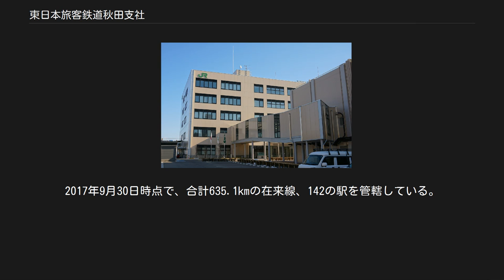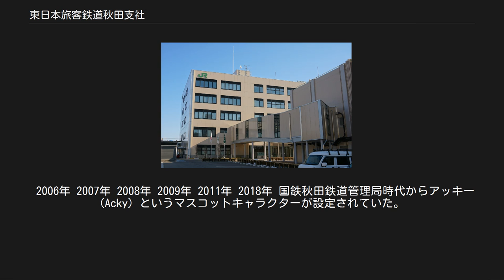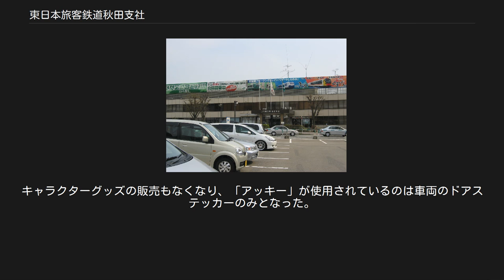東日本旅客鉄道秋田支社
東日本旅客鉄道 」 東日本旅客鉄道秋田支社 JR東日本秋田支社 東日本旅客鉄道秋田支社（ひがしにほんりょかくてつどう あきたししゃ）は、秋田県秋田市にある東日本旅客鉄道（JR東日本）の地域支社。
秋田県秋田市中通七丁目1-1（秋田駅西口）に位置する。
 1950年8月1日、日本国有鉄道（国鉄）の組織再編に伴い秋田鉄道管理局として設置される。
1959年には庁舎が改築され、国鉄分割民営化後には管轄地域の移管など変遷を重ねた。
 支社社屋の老朽化が顕著となり、3棟で分散して業務にあたっていたため、旧社屋に近接して新社屋を建設。
2017年3月25日に落成式が挙行され、同年4月24日から新社屋において業務が開始された。
また旧社屋跡地にはABS秋田放送が新築移転する。
 旧秋田支社 2007年5月3日撮影 東北地方のうち、秋田県と山形県内の羽越本線の一部区間と青森県西部を中心に管轄する。
旧国鉄秋田鉄道管理局の流れを汲んでいる。
2017年9月30日時点で、合計635.1kmの在来線、142の駅を管轄している。
 路線 ※支社境界が場内信号機などと一致する場合は該当停車場（駅・信号場など）を境界駅として扱うが、支社境界が閉塞区間上にある場合には境界線の内側の停車場を記載している。
なお、◇が付いた路線は全線が管理区間内に入っている路線、●印が付いた路線は他線接続駅しか管理区間内に入っていない路線である。
 駅数についての注釈 ※なお、除雪作業については、奥羽本線は及位駅以北、田沢湖線は大地沢信号場以西を担当している。
 昭和の末期までは奥羽本線の米沢駅 - 新青森駅の他、左沢線全線、米坂線の米沢駅 - 今泉駅（この駅で旧長井線と合流するため）、仙山線の羽前千歳駅から数百メートルほど、陸羽東線の新庄駅 - 南新庄駅（この駅まで奥羽本線と併走するため）、陸羽西線（余目駅を除く）の各区間も担当していた。
ただし、山形新幹線開業を控え管理区分が見直され、仙台支社（当時は東北地域本社）に移管された。
2007年7月には、将来の東北新幹線の新青森開業に伴い、新青森駅 - 青森駅間が盛岡支社に移管された。
 逆に北上線は横手駅構内を除き、全線盛岡鉄道管理局→盛岡支社の管内だった。
 これらを差し引きすると、旧秋田鉄道管理局の管轄と一致する。
 なお、花輪線は大館駅を除き、秋田県内も含む全線が盛岡支社のいわば「飛地路線」であり、秋田支社管轄ではない（盛岡駅 - 好摩駅の旧東北本線がIGRいわて銀河鉄道に転換されたため）。
 秋田支社管内では駅を4つの地区に分けている。
 国内旅行取扱駅 びゅうプラザ秋田・弘前は土曜休日も営業。
 2006年 2007年 2008年 2009年 2011年 2018年 国鉄秋田鉄道管理局時代からアッキー (Acky) というマスコットキャラクターが設定されていた。
 1985年、秋田局では販売促進のためにマスコットキャラクターによる宣伝を行なうことが検討されており、この案は特に局内の会議にて審議されることもなく、プロジェクトチームの発案により決定した。
イメージキャラクターは当初は秋田犬を使用することが検討されたが、秋田局の管内には山形県や青森県の駅も含まれていることから、珍しい動物をキャラクターにすることになり、ヒョウが選ばれた。
鼻をハート型にすることで、社員が心を込めて接することを表現したキャラクターは、社内公募で「アッキー」と命名された。
 「アッキー」は、子供を中心に人気となり、キャラクターグッズも複数種類発売され、他の鉄道管理局からも視察をたびたび受けるほどで、大成功となった。
また、秋田博覧会への臨時列車の列車愛称が「アッキー号」となり、洋風気動車の愛称はエレガンスアッキーとされたほか、民営化後には直営のハンバーガー店の店名も「パナデリア・アッキー」とされた。
 しかし、1989年に社内上層部から「国鉄時代の遺産をなくす」という指示が下り、「アッキー」もその対象に含まれていた。
キャラクターグッズの販売もなくなり、「アッキー」が使用されているのは車両のドアステッカーのみとなった。
 　 日本郵便株式会社秋田県内の農産物を集荷して秋田駅に運送し、JR東日本のが市場業者から秋田県内の農産物を集荷して秋田駅まで運び、秋田新幹線 　 等で秋田駅から大宮駅（埼玉県）まで運送して、大宮駅にて「あきた産直市（大宮駅)」を開催する試みである。 ^ 及位駅との間にある院内トンネルの新庄方の出入口付近に、仙台支社との...